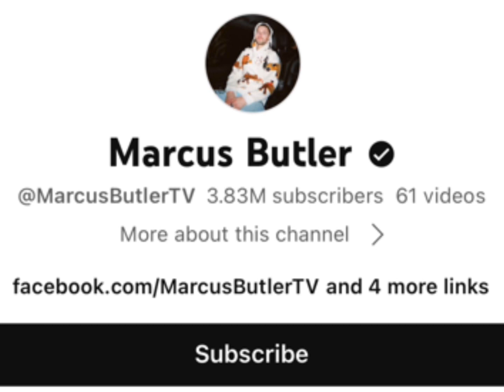Victoria Bekham Vs Marcus butler Real Age Lifestyle Biography